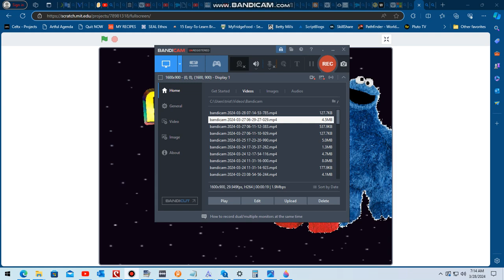Elmo Goes to FamilyMart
For familymart